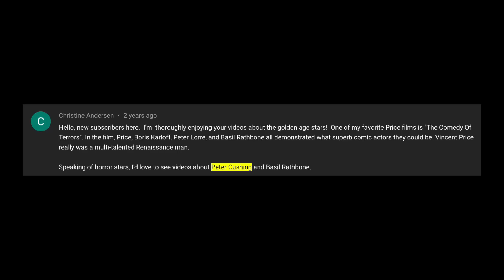How Peter Cushing Became the Master of Suspense?